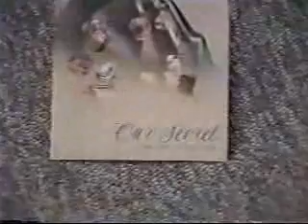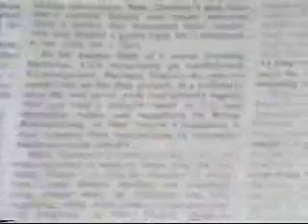Sonja Gabriele Original TV & Film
Demo clips compiled by the late Marty Farrell, Hollywood Academy Awards Show Writer.